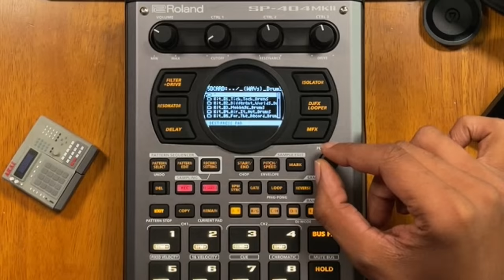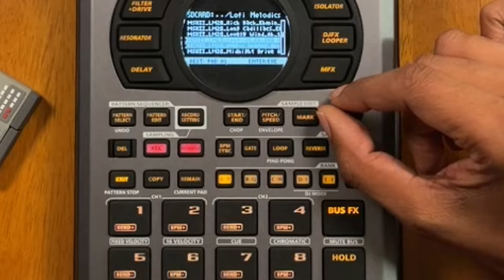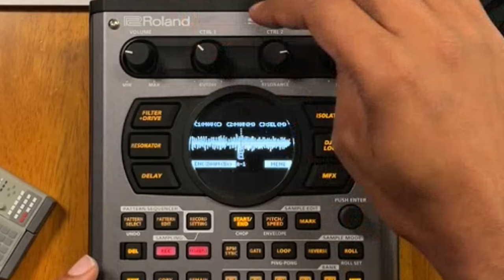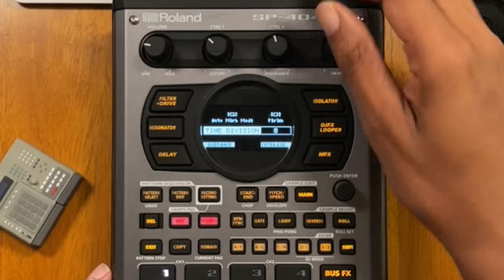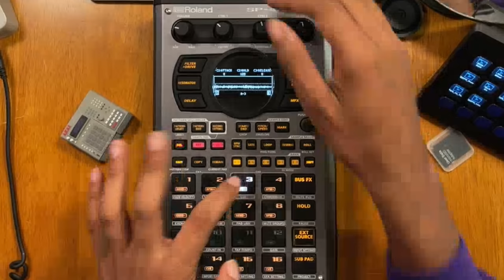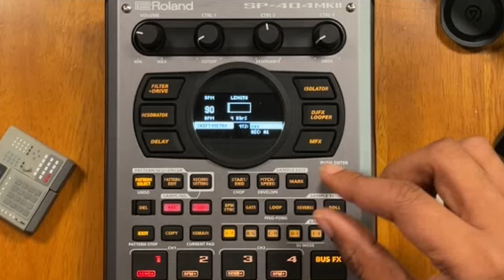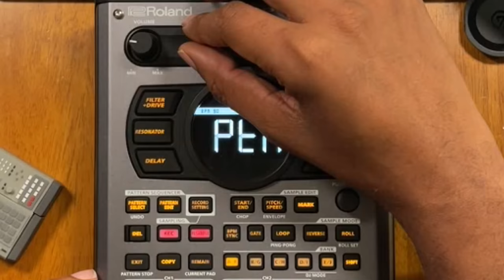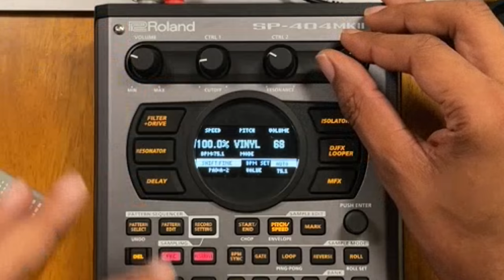Roland SP-404 MKII! How To Make Your First Beat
A beginners guide video about how to make your first beat on the Roland SP-404 MK2! I'll show you how to use it step-by-step.

*get dope samples for your SP-404 here*
(I recommend the lofi bundle)

0:00 intro
0:48 getting started & project loading
2:42 loading sounds to pads
4:41 sample modes
5:20 sample adjusting, pitching, envelopes, & fixed velocity
8:45 let's grab a sample
9:06 how to setup bpm
9:44 how to chop & edit a sample
11:13 how to use time division chops
12:03 how to put your sample chops on pads
12:43 mute groups explained
13:30 how to remove sample pops
14:26 recording patterns & pattern options
17:29 delete stuff out a pattern
18:25 undo button tip (haha)
18:42 copying & pasting
19:22 effects in depth
22:14 mixing tips
22:37 quick look at resampling
24:31 final thoughts

Distribute your music & get paid

*Buy the MPC One or Live ii here*

*My Audio Interface setup*
Audiofuse Studio (big studio)